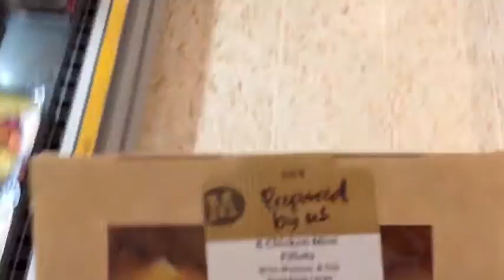MY FIRST VLOG | VLOG 1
Here is the first of many vlogs I intend to do:)